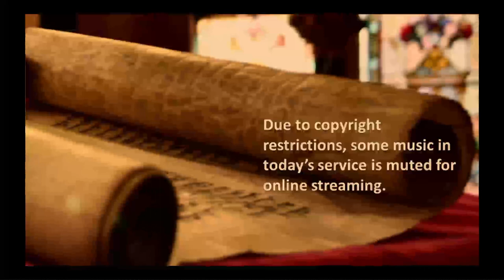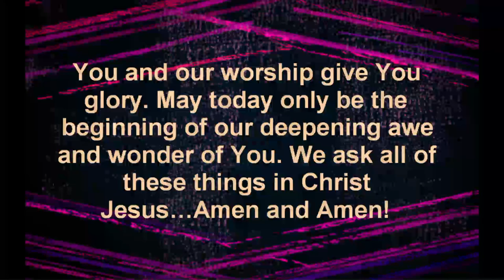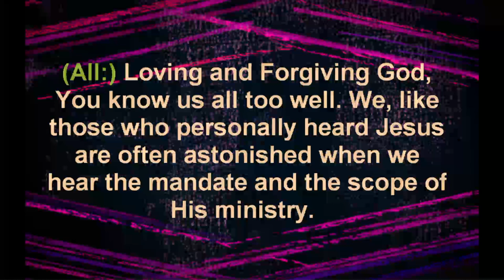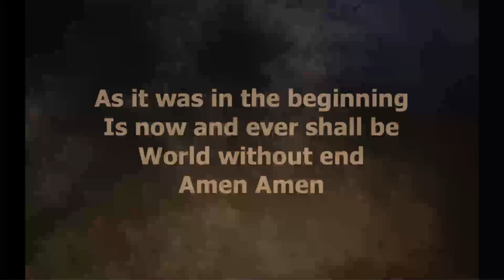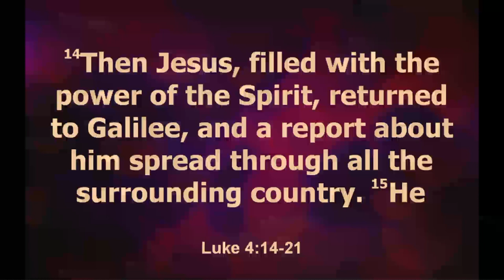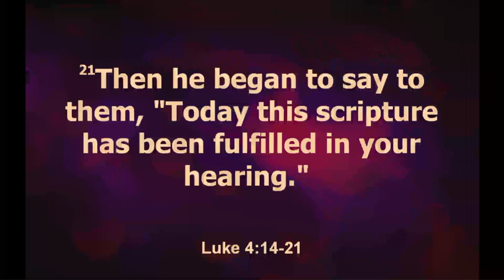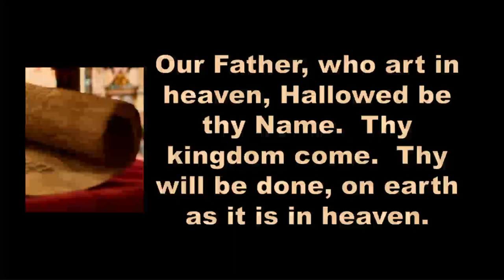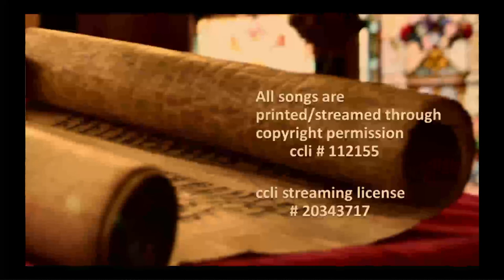FPC 01/23/22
Due to copyright, portions of the service will be muted.

All songs are printed/streamed through copyright permission ccli license # 112155 and ccli streaming license # 20343717